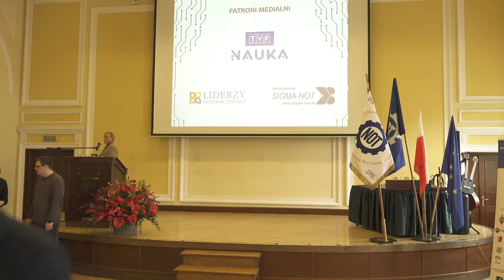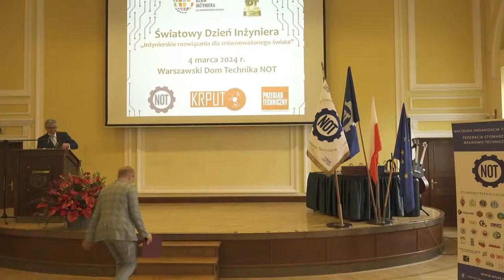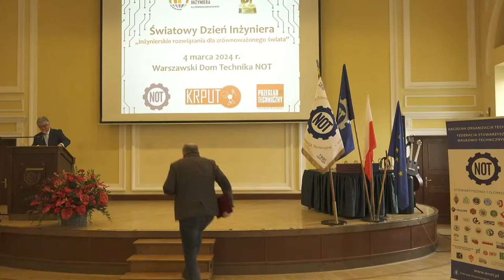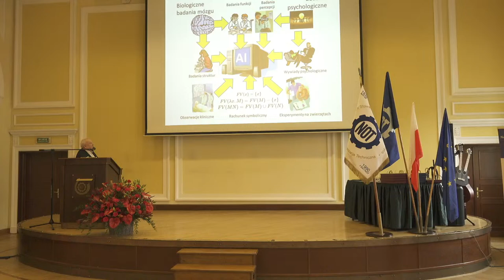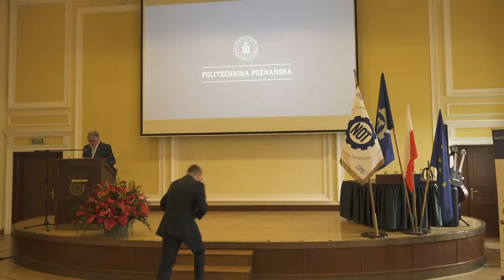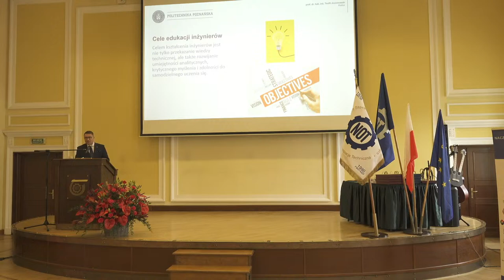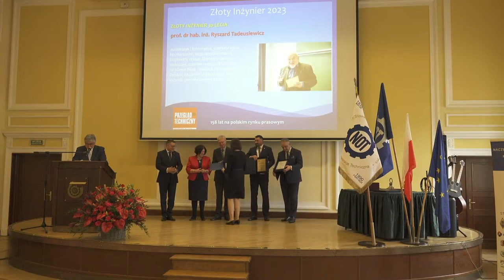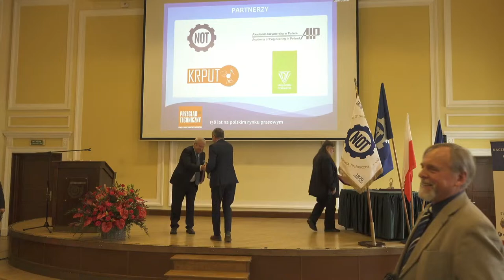Światowy Dzień Inżyniera - „Inżynierskie rozwiązania dla zrównoważonego świata”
„Inżynierskie rozwiązania dla zrównoważonego świata” – pod takim hasłem obchodzony będzie tegoroczny Światowy Dzień Inżyniera, który od 5 lat promuje dokonania twórców techniki w ponad 100 krajach. Federacja Stowarzyszeń Naukowo-Technicznych NOT połączyła to wyjątkowe święto z uroczystymi obchodami 30. Jubileuszowej edycji plebiscytu Przeglądu Technicznego (rok założenia 1866) o tytuł Złotego Inżyniera. Patronat Honorowy nad tym wydarzeniem objął Marszałek Sejmu Szymon Hołownia.